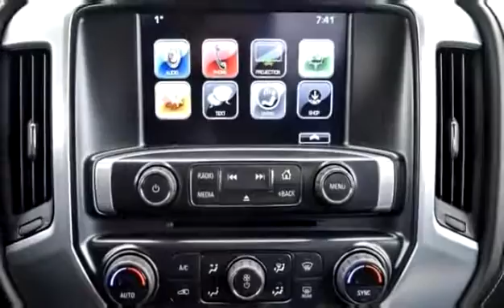Used 2017 GMC Sierra 2500HD Double Cab 4x4 SLE for sale in Kelowna, BC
Used 2017 GMC Sierra 2500HD Double Cab 4x4 SLE for sale from Bannister Kelowna in Kelowna, BC.